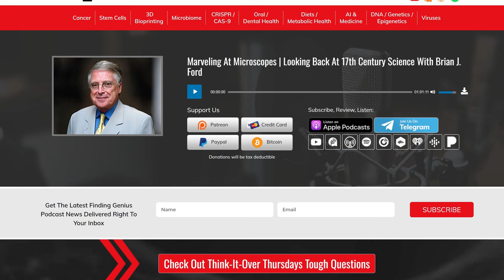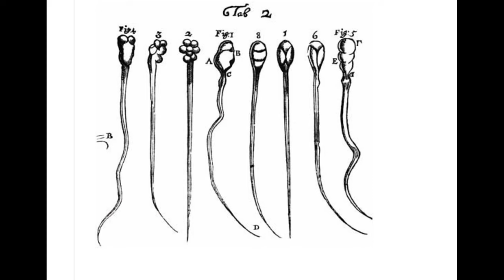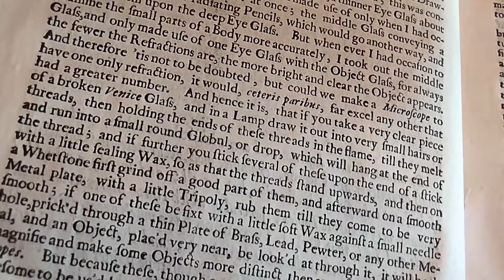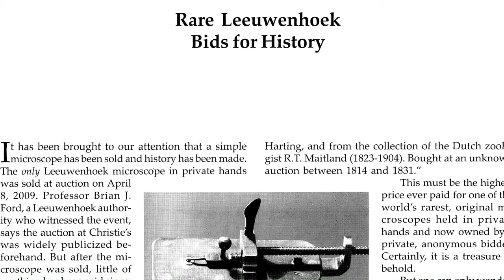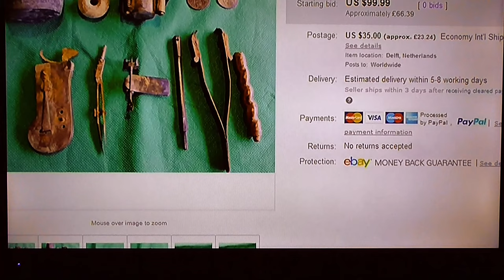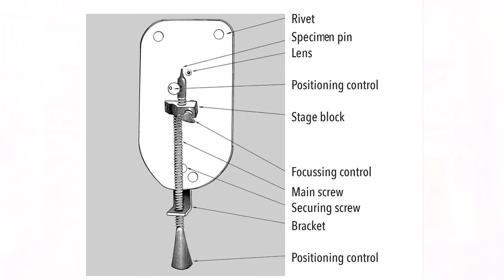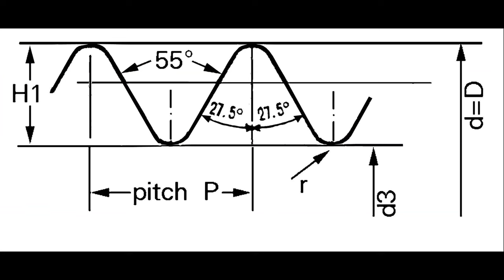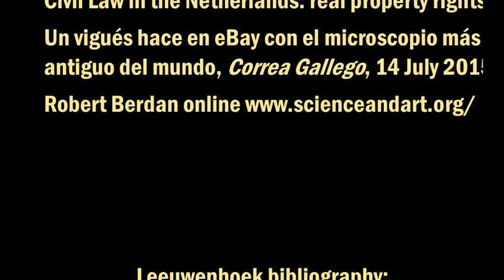Finding Genius Brian J Ford 2024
Hour-long interview by Richard Jacobs, host of the Finding Genikus podcast.  This video version inbckludes extrtacts and illustrations. February 3, 2024